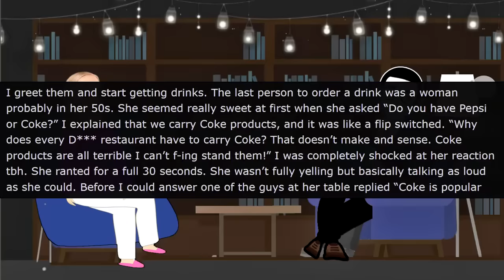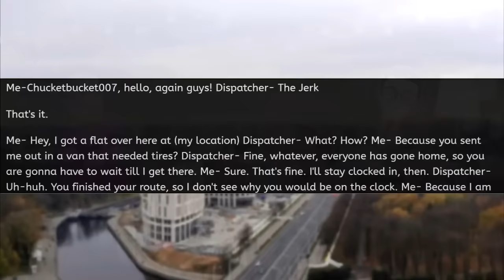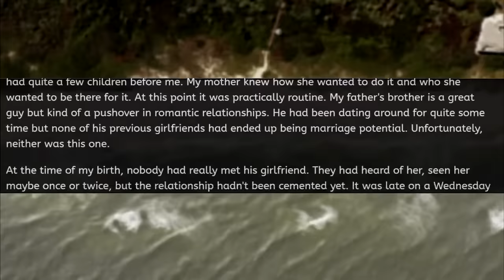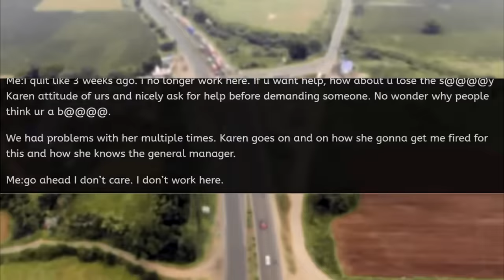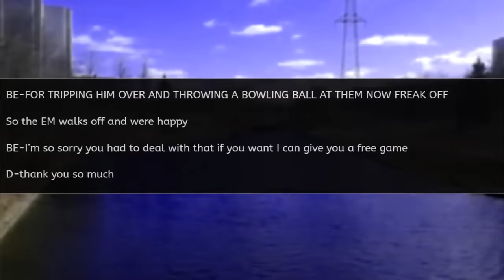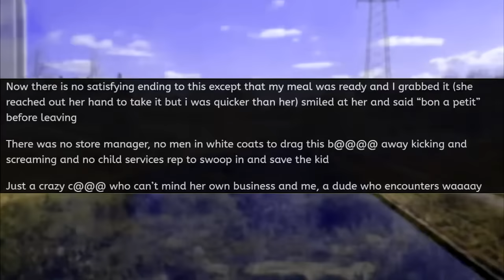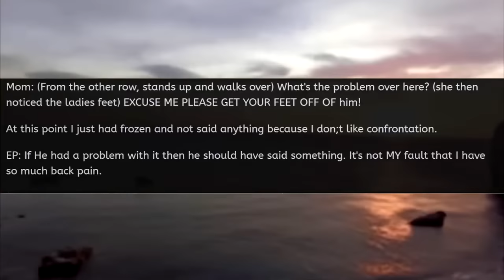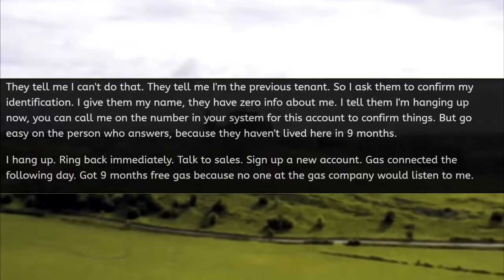Karen Demands Pepsi & Loses It On Server!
In today's rslash entitledpeople stories with @MrRedderYT  Karen Demands Pepsi & Loses It On Server!